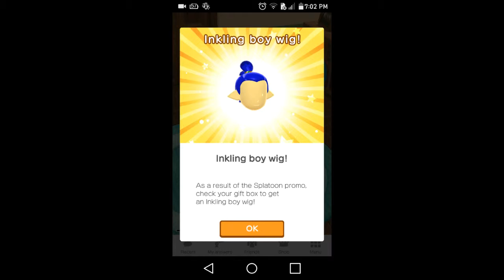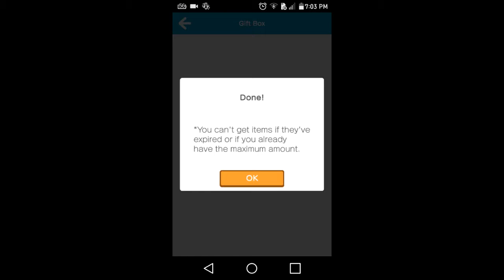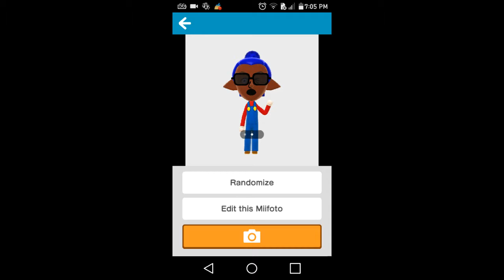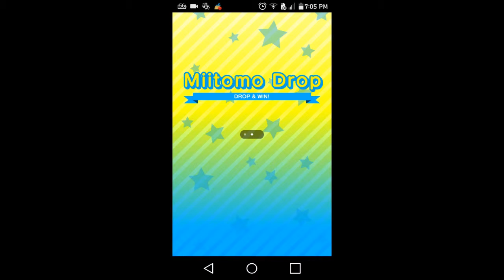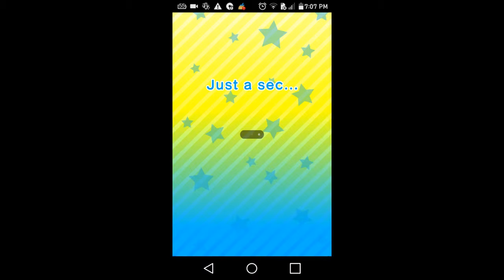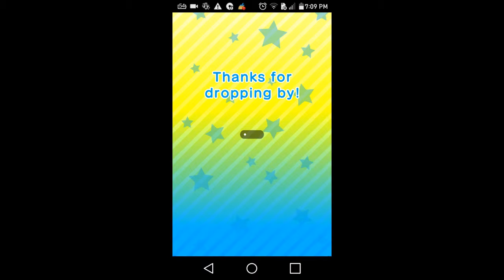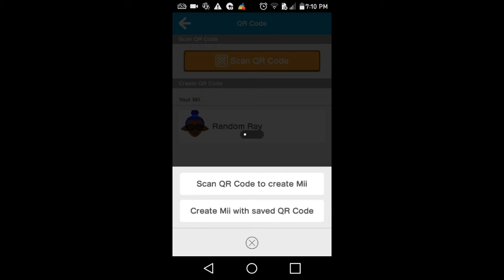Miitomo x Splatoon Event (Got The Items)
We are now are now FRESH
Randomgoets fy af
Stay Random

Should i go for the rest?